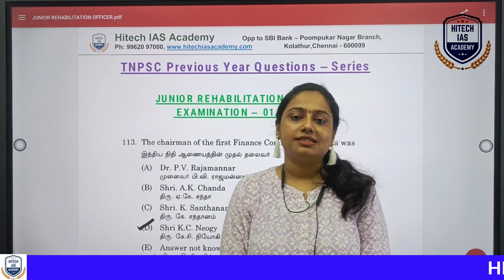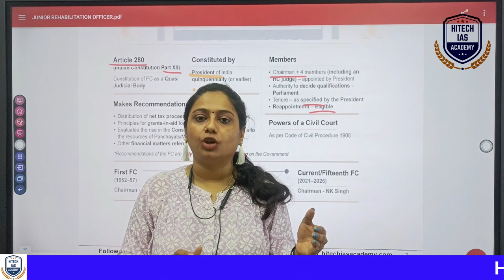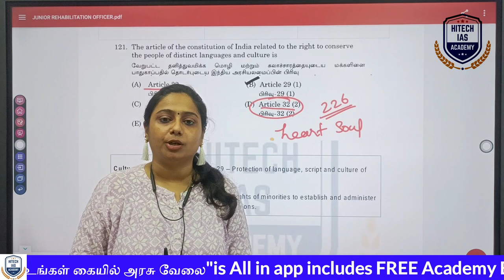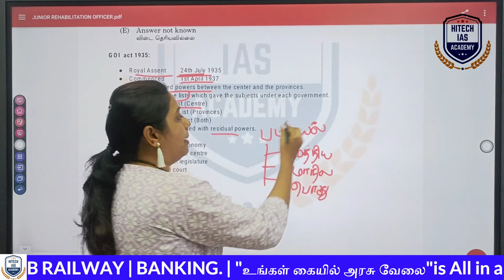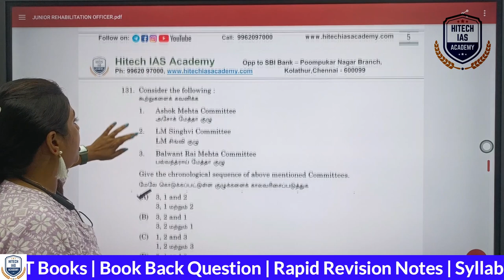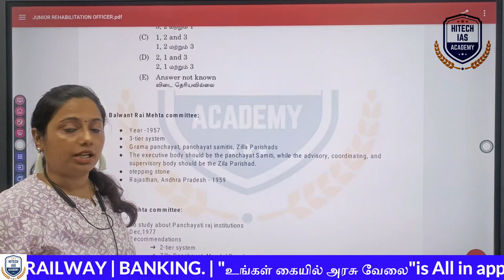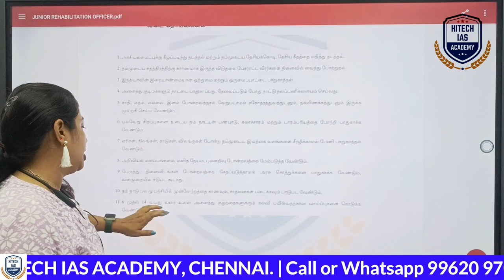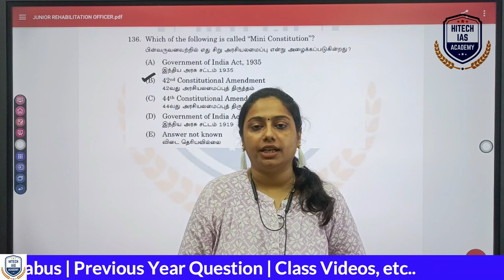இந்திய அரசியலமைப்பு | JUNIOR REHABILITATION OFFICER EXAM | TNPSC | PREVIOUS QUESTIONS DISCUSSTION